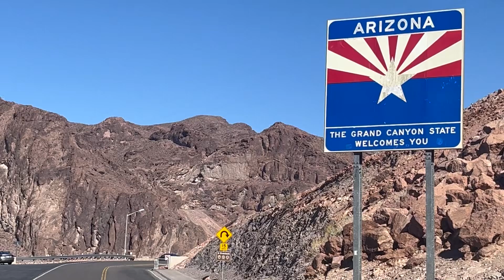Road to Grand Canyon (pt 1)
Part one of our trip to the Grand Canyon.